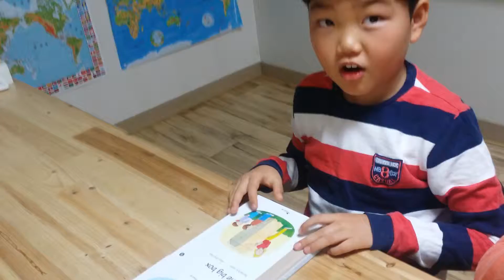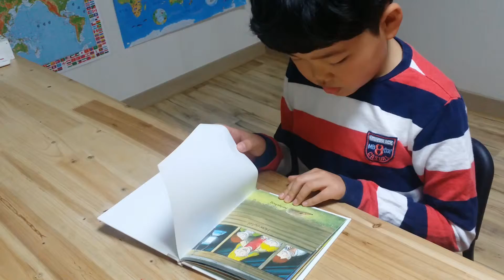Jessie success English 347. James